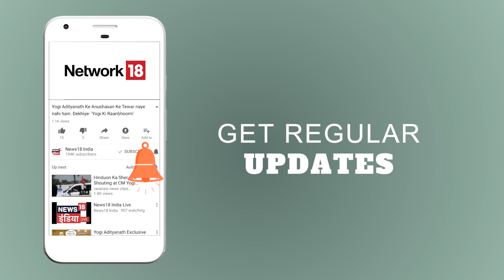दिल्ली में Chipko Movement | Sarojini Nagar में लोग पेड़ों से लिपटे | News18 India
दक्षिण दिल्ली में 7 कॉलोनियों के पुन: विकास के लिए सरकार ने 14,000 पेड़ काटने का फैसला लिया है. सरकार के इस फैसले के खिलाफ रविवार को स्थानीय लोगों, सामाजिक कार्यकर्ताओं और पर्यावरणविदों ने विरोध-प्रदर्शन किया.

सरोजनी नगर में लगभग 15000 प्रदर्शनकारियों ने पेड़ों को गले लगाकर चिपको आंदोलन की शुरुआत की. बता दें कि ‘चिपको आंदोलन’ की शुरूआत 1970 के दशक में उत्तराखण्ड (तब उत्तर प्रदेश) से हुई थी. इस आंदोलन के दौरान पेड़ों को कटने से बचाने के लिए लोग उनसे चिपक जाते थे.